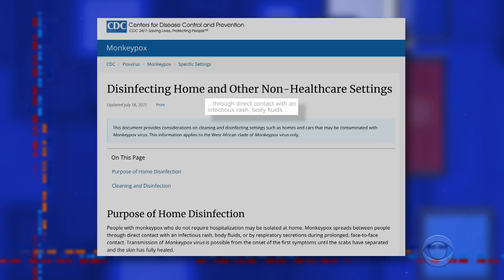It's Really Hot, But Al Gore Says It Could Get Worse | Josh Hawley Says He Won't Run Away (Again)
Former almost-president Al Gore issued a stark warning about the consequences of not acting to clean up the Earth's atmosphere, and Republican Senator Josh Hawley made a laughable claim at a meeting of conservatives last weekend.